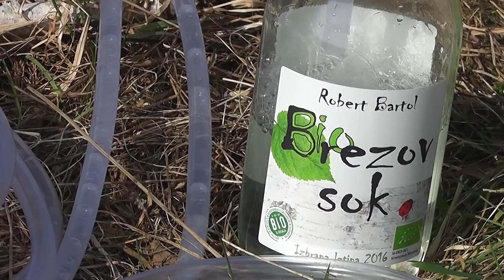ODDAJA ZA ZDRAVJE APRIL 2016 BREZOVA VODA